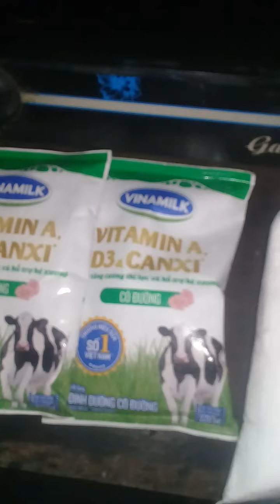ăn trà sữa trong bữa trưa nắng nóng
mình xin chào mọi người nha.
CHÍ TƯỜNG VLOG OFFICIAL